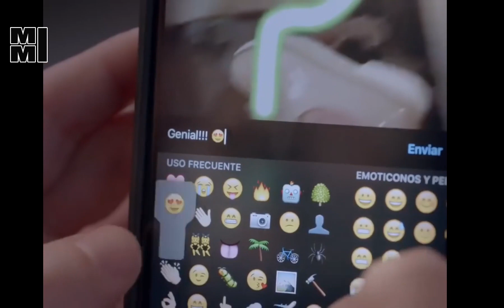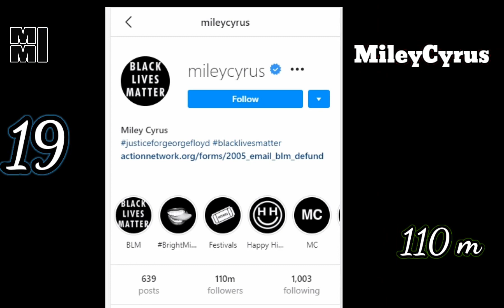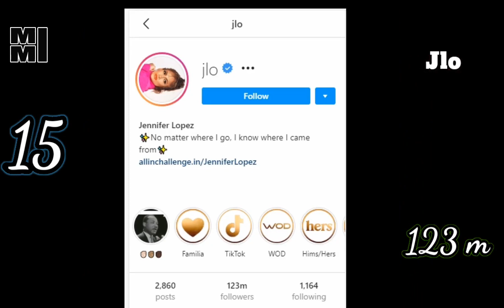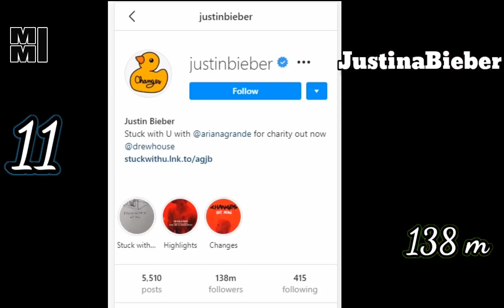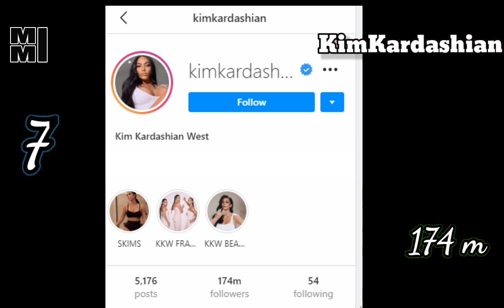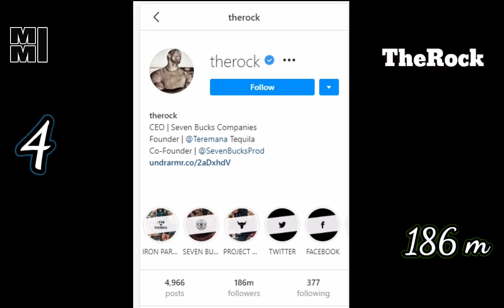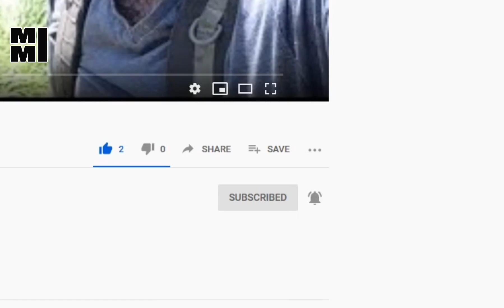بیشترین فالوراینستاگرام رو کی داره | رنکینگ فالور های اینستاگرام | بیشتر فالور جهان | پرطرفدارترین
توی این ویدیو می خوایم ببینیم پر طرفدار ترین آدم جهان کیه
توی این ویدیو 20 کاربری که بیشترین تعداد فالور اینستاگرام رو در جهان دارند بررسی می کنیم کاربرانی که هر کدوم بیش از 100 میلیون فالور دارند.